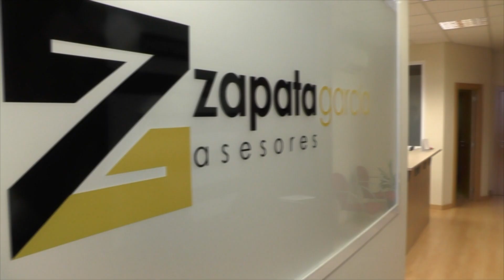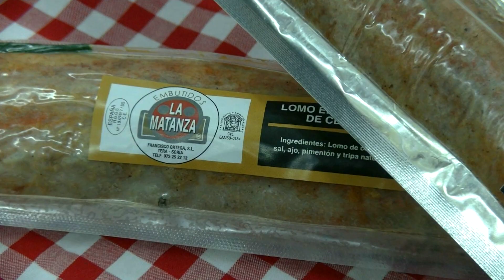Fidel Soria: "En los pueblos pequeños vive mucha gente mayor sola, y habrá que pensar en sus paseos"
El alcalde de Cabrejas del Pinar nos atiende para darnos a conocer la situación de la situación sanitaria del municipio, como se trabaja la desescalada y el desenconfinamiento, y el aplazamiento de la pingada del mayo.